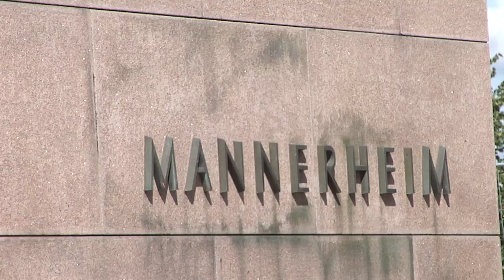Mannerheim Statue Helsinki